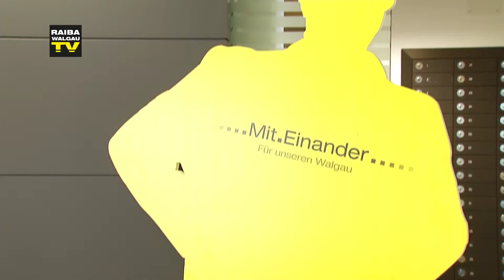Raiba KW17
//WTVS006